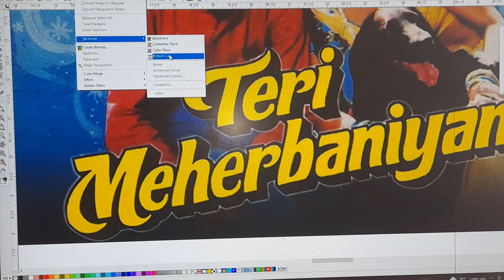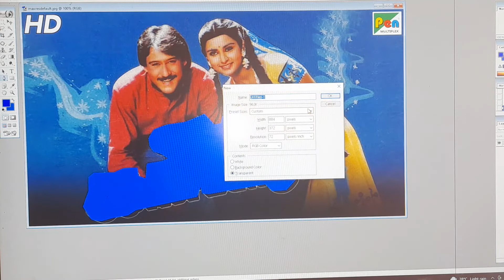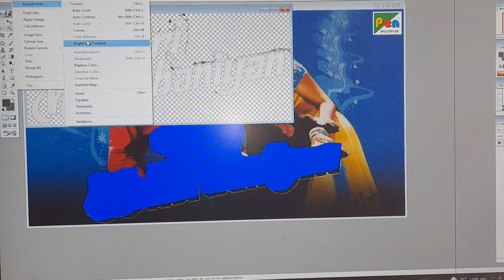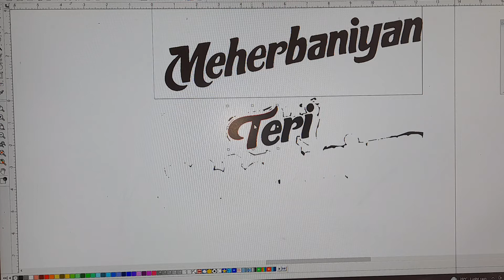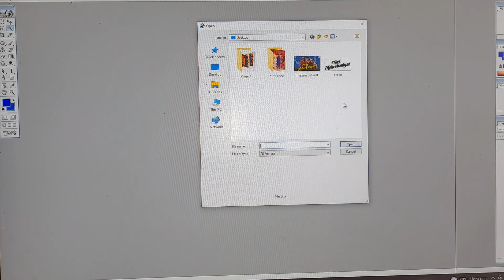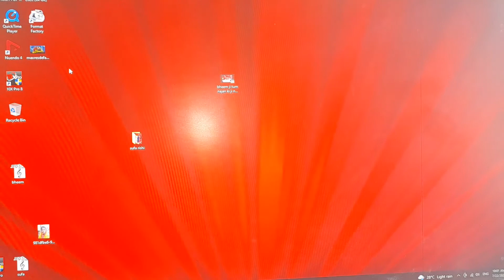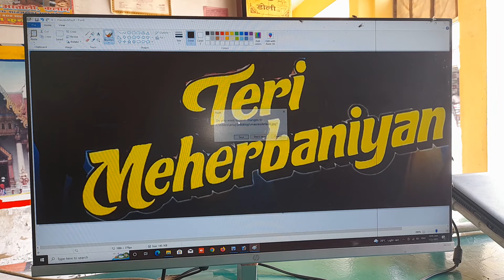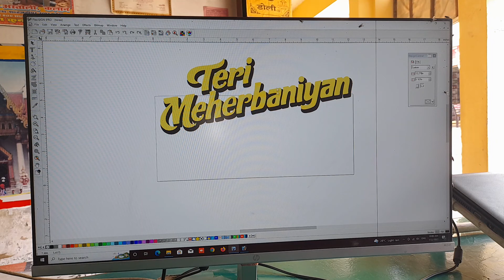teri mahrvaniya and kisi bheepostr se logo banaye तेरी महरवानिया पोस्टर से लोगो बनाये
teri mahrvaniya and kisi bheepostr se logo banaye
तेरी महरवानिया पोस्टर से लोगो बनाये